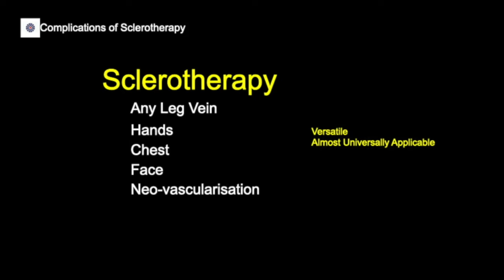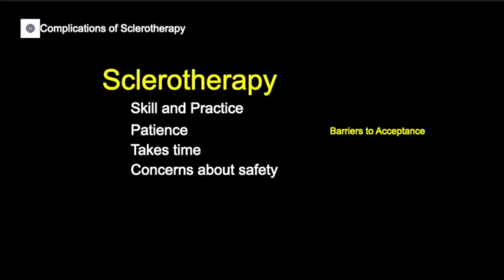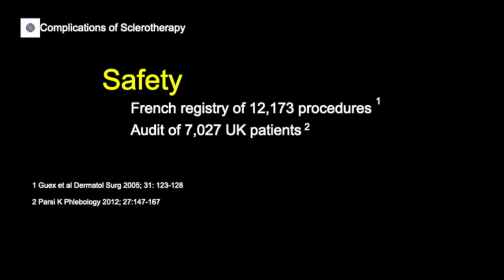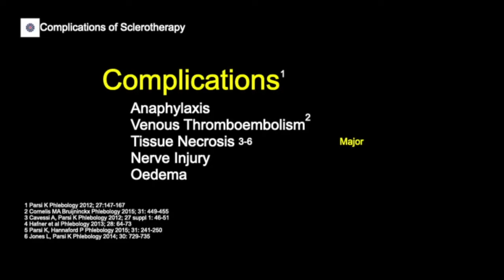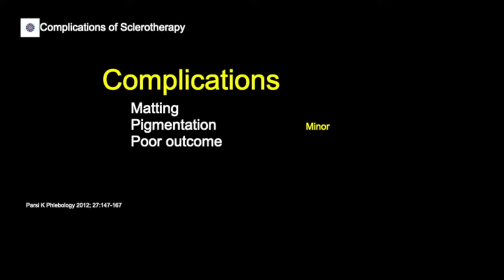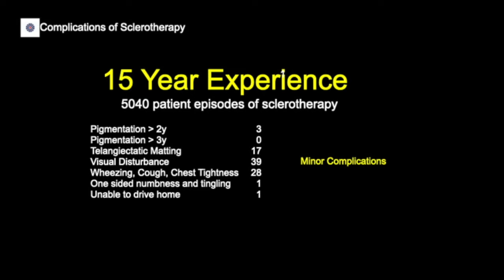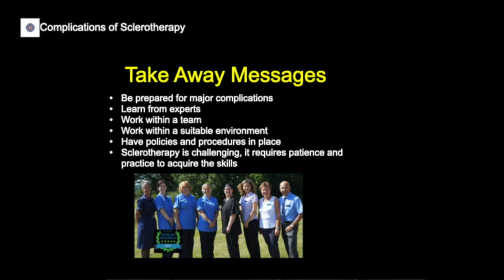Is Sclerotherapy Safe? | Side Effects and Complications of Sclerotherapy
Sclerotherapy has been described as the “Swiss Army Knife” of vein treatments. What do I mean by this? Well nearly any vein can be treated by sclerotherapy. Any leg vein - varicose veins, spider veins, blue veins and veins which have come back after stripping, hand veins, veins on the chest, veins on the face. In fact, of all the methods for treating abnormal veins, laser, radiofrequency, medical glue - you name it anything that is called the GOLD STANDARD - sclerotherapy is without doubt the most versatile treatment option.

The evidence is that sclerotherapy is very safe. Many years ago a large French registry of over 12,000 procedures confirmed a very low rate of complications and side effects. This was confirmed by another study in the United Kingdom more recently. Sclerotherapy has an excellent safety record which compares favourably with other treatment options.

However, like all effective medical treatments sclerotherapy, does have side effects and complications which can be classified as either major or minor.

These are the major complications: anaphylaxis, venous thromboembolism, tissue necrosis (small scabs and small ulcers), nerve injury and swelling. The minor complications include matting which is a very annoying outcome - the formation of small new blood vessels after sclerotherapy which look like a bruise, pigmentation (sometimes called staining), and disappointment.

My team and I looked back at our records over a 15 year period involving over 5000 episodes of sclerotherapy. Over this period, we had no serious complications. We did have some minor complications: 3 people with persistent brown marks (more than 2-years) but all of these eventually resolved. We had 17 patients with matting, 39 patients with temporary visual disturbance, 28 patients with wheezing and cough, one patient with tingling and numbness of the face and hand and one patient was unable to drive home because of a headache. All of these minor complications were temporary and all resolved with the passage of time. Visual disturbance, headache and tingling are a form of migraine reaction.

So based on careful research of the medical literature and my own experience, I can confirm that Sclerotherapy is very safe. However all of us who treat patients with sclerotherapy are aware that patients might have allergic reactions and we must be prepared to deal with these.  We are also aware of the contraindications by which I mean those people and those conditions for whom sclerotherapy should be avoided. We are also aware that people who suffer with migraines may have an attack of migraine triggered by sclerotherapy. That is why in general, I don't think it is appropriate for patients to drive themselves home after their first sclerotherapy session. My team and I are very careful to explain to patients what they can expect after sclerotherapy. In particular we tell them that sclerotherapy starts a healing process during which the veins may become lumpy and tender and that there may be discoloration over the successfully treated veins. For many years now, I have taken routine clinical photographs of our patients treatment areas before, during and after their treatment sessions. Clinical photography helps our patients see the improvement and leads to better satisfaction.

Successful Sclerotherapy relies on a team approach which ensures a good outcome while avoiding side effects and complications. Important among these are a Medicines Management policy to avoid medication errors and  a policy of preparedness for any serious complications however rare they may be.

So in summary, yes sclerotherapy is safe provided the team that is administering sclerotherapy is skilled and experienced.